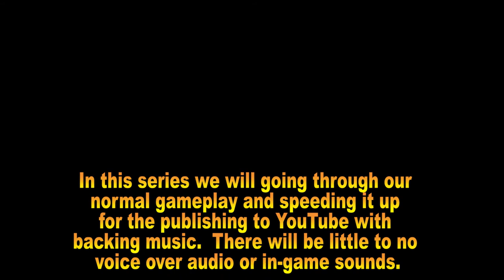Let's Play Farming Simulator 17 - Valley View - Ep 4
Join us on this new adventure on Valley View farm a map entered into the FS-UK Modding Mania 2018 Contest - built by Dusty Dave Modding.

This series will be timelapsed and have music score background with little to no voice dialogue.  We hope you enjoy this series.

Pledges will gain Discord Permissions, and their names published in videos, and my eternal thanks!

The Elgato Stream Deck is now being used to assist in the production of my videos.

Please also consider PC-SG - another fantastic sim community that I am proud to be associated with.

Leave No Space 1 - Stefan Nefsman
Remembering the Good Times - Gavin Luke
Saturday Night (Instrumental) - Sebastian Forslund
This is it - Marc Torch